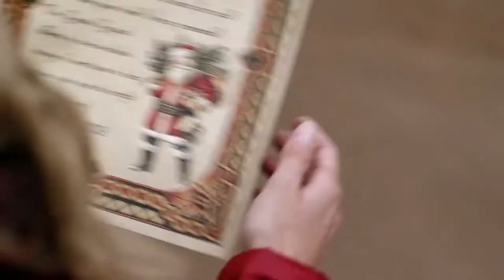THE SANTA SQUAD HD Trailer (2020) Christmas, Romance Movie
THE SANTA SQUAD Trailer (2020) Christmas, Romance Movie